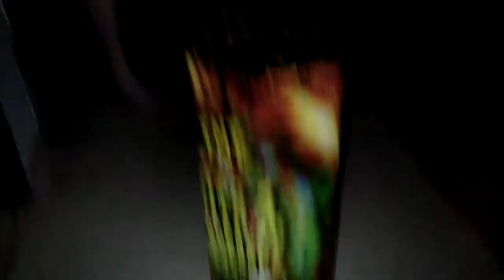The FireWork Show